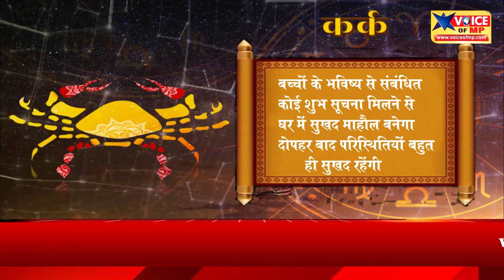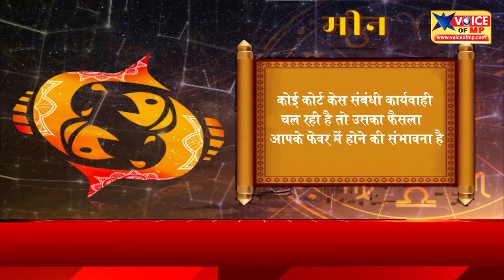11 फरवरी का राशिफल: वृश्चिक राशि वालों की आर्थिक स्थिति मजबूत होगी,मकर राशि वालो को रहना होगा संभलकर